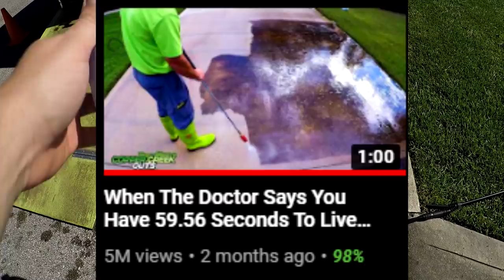Questions From My Most Popular Video EVER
You may remember this very popular video of mine, but it created a lot of questions, so let's cover some of them! Other questions are listed below.

Q: What equipment are you using?
A: ECHO PW-4200 pressure washer and this is the turbo nozzle I used
However, that will be overkill for most homeowners and this nozzle
​) is a great one if you have a sub 4000psi machine.

Q: What are the specs on your pressure washer?
A: The ECHO PW4200 is a 4 gallon per minute machine with adjustable PSI up to 4200. I think the hose is non marring rubber and 50 feet.

Q: What is a turbonozzle?
A: A turbo nozzle is a rotating 0 degree tip. 0 degree tips have tremendous cleaning power but cover a very narrow surface (think pencil tip). 15 degree yellow tips have less cleaning power but cover a wider, fan shaped area (think paint brush). A turbo nozzle has the cleaning power of a 0 degree tip but covers a circular area wider than a 15 degree yellow. Kind of a best of both worlds thing.

Q: What did you charge?
A: I am still learning how to charge for pressure washing. Most jobs I am getting closer every time, but still underbidding. I do this in addition to lawn care/landscaping, so I don't do it every day. All that to say don't ask me, because I will tell you bad info.

Q: What did you use to clean?
A: 10% strength chlorinating liquid applied with a backpack sprayer.

Q: Do you use the client's water or bring your own?
A: Guys who do this all day will have their own buffer water tanks. I am not that into it so I just use client's water supplies. Be aware setups over 4 GPM are really when you HAVE to start bringing your own water, there just isn't enough PSI to feed it from a standard water supply (in my local area at least).

Q: What an amateur. I can tell because of how you do X, Y, or Z.
A: Spot on! I never claimed to be an expert. This is just something I do on the side to make fun videos for viewers and offer another service to clients.

Q: You should have done A, B, or C instead.
A: Thank you for the feedback!

0:00 What are you watching today?
0:23 What chemicals do you use?
0:36 Why didn't you use a surface cleaner?
1:00 What makes a good pressure washing video?
1:20 Which pressure washing nozzle is best?
1:30 What do different pressure washer nozzles mean?
2:40 What do you think about when you pressure wash?
4:02 How do you price pressure washing jobs?
6:15 How do you price mowing jobs?
6:56 Wrap up
7:38 Before/Afters

You know how in school you used to pad the word count of reports just to meet the minimum? YouTube descriptions are kind of the same, and I currently have around 2000 characters left. So to take advantage of those, enjoy as much of Wikipedia's history of pressure washing as will fit below:

Pressure washing or power washing is the use of high-pressure water spray to remove loose paint, mold, grime, dust, mud, chewing gum and dirt from surfaces and objects such as buildings, vehicles and concrete surfaces. The volume of a mechanical pressure washer is expressed in gallons or liters per minute, often designed into the pump and not variable. The pressure, expressed in pounds per square inch, pascals, or bar, is designed into the pump but can be varied by adjusting the unloader valve. Machines that produce pressures from 750 to 30,000 psi (5 to 200 MPa) or more are available.

The terms pressure washing and power washing are used interchangeably in many scenarios, and there is some debate as to whether they are actually different processes.

A pressure washing surface cleaner is a tool consisting of two to four high-pressure jets on a rotating bar that swivels when water is flowing. This action creates a uniformed cleaning pattern that can clean flat surfaces at a rapid rate.

Hydro-jet cleaning is a more powerful form of power washing, employed to remove buildup and debris in tanks and lines.

Pressure washing is employed by businesses and homeowners to reduce allergies, minimize hazards, and improve aesthetics. A pressure washer is used to clean surfaces such as:

Gutters
Roofs
Decks
Sidewalks
Patios
Driveways
Siding
Parking lots
Cladding

Depending upon the surface to be cleaned, higher or lower pressure should be used, as well as the appropriate nozzle.

Pressure washer nozzles alter the direction of flow and velocity of the water. Nozzles allow users to reach a greater distance or apply more pressure to a difficult to clean surface, however, they can be dangerous. Nozzles are color coded for easy identification, with black nozzles covering the widest degree (65°) and red nozzles covering the least (0°). Great care should be taken when using a 0° nozzle as it can cause injury to the user and damage to surfaces.

Copper Creek Cuts is a lawn care and landscaping business in Florida with a goal to entertain and educate.